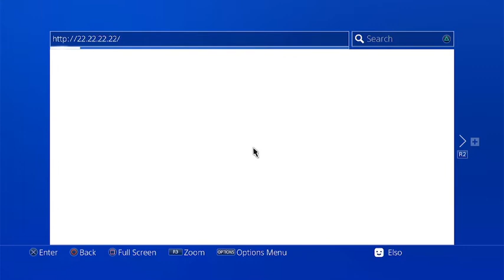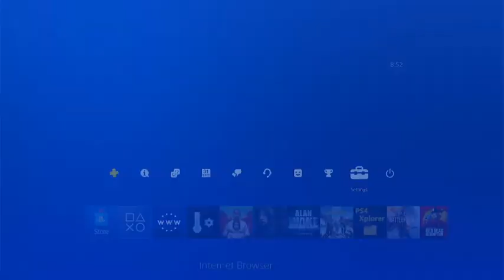Tes metode Host yang cepat dan simple membuka goldenhen 2.1 USB8266 Auto